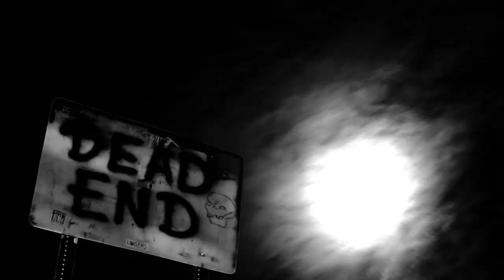Grant Taylor Teaser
From the Southern depths of hell and into the infinite pixel-sphere of Thrashermagazine.com rises Grant Taylor. Full part premiering next Wednesday the 23rd. This might just burn down the Internet...